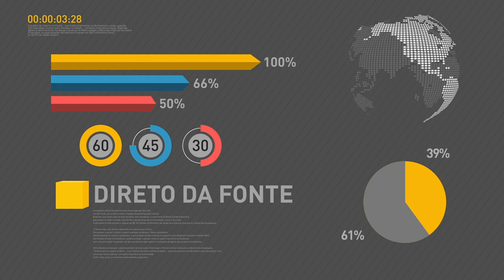BOLETIM REPÓRTER NBR 11h - 6 de novembro de 2017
REPÓRTER NBR 11h - 06.11.17:  O ministro da educação, Mendonça Filho, detalhou a política do governo de valorização do professor com a criação da residência pedagógica, um instrumento que vai garantir mais qualidade na educação brasileira. Veja também: neste domingo, foi realizada a cerimônia de troca da bandeira, na Praça dos Três Poderes, em Brasília.